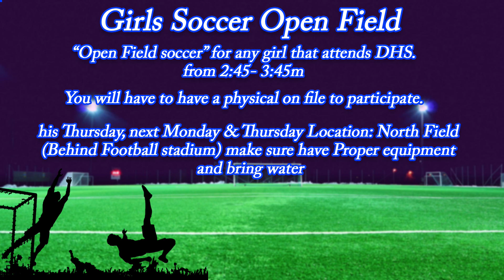Gator Nation News 11.20.19